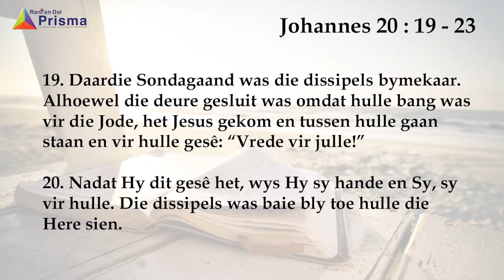Ds. Wimpie Wasserman, Sondagoggend 4 Julie 2021.